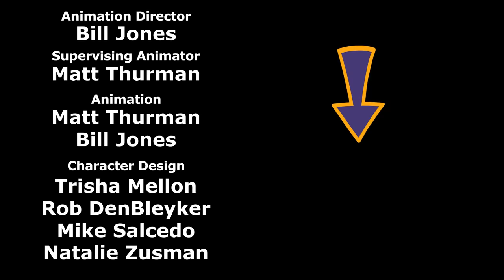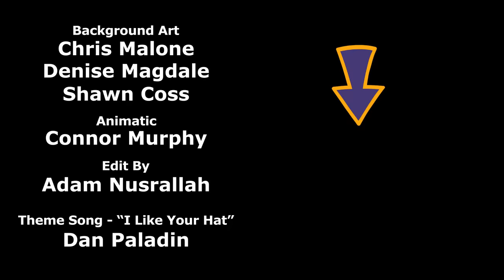Harry The Handsome Butcher: Part 5